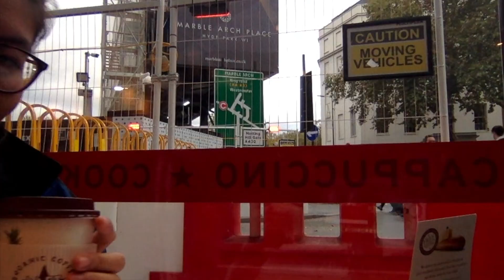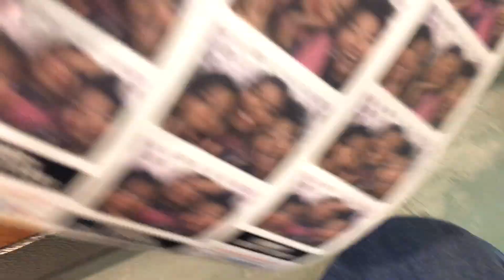count your blessings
a compilation of wholesome iPhone videos that I took over the past 3 weeks. hey, looks like everything’s gonna be alright.

love always,
Aina